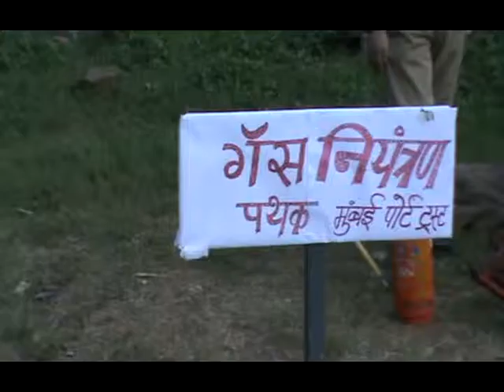Civil defence week demonstration at Mumbai port trust colony 2 mpeg2video